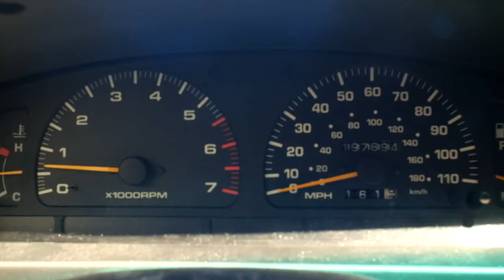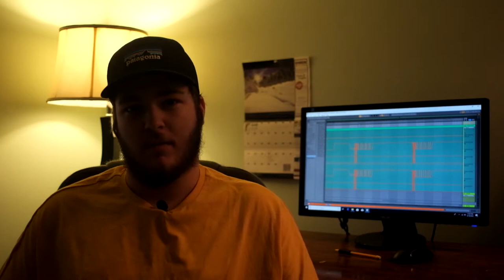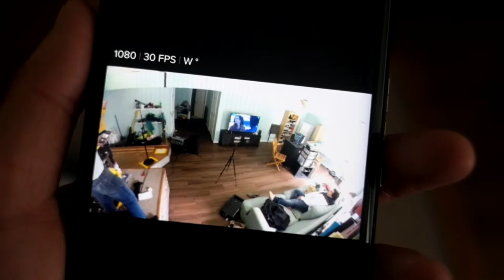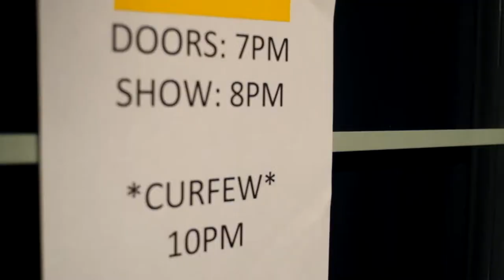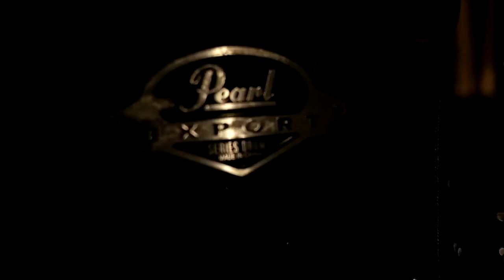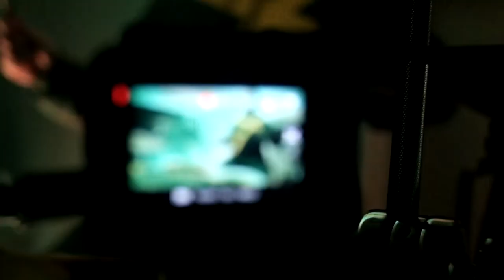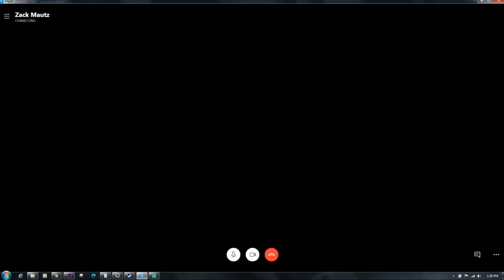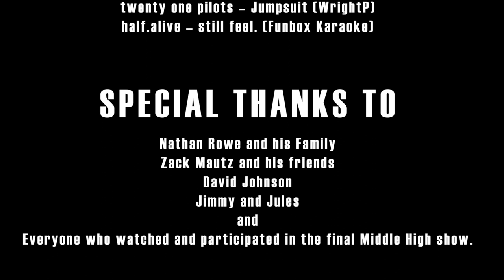[ 4D2E ] MIDDLE HIGH: 4 Days to Escape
My very first feature-length documentary. Follow my two closest friends as they prepare for their final performance in a limited time span. Experience countless live performances, with plenty of vlog-like elements and interviews interlaced throughout.

[This is their band. This is their show. This is 4 Days to Escape.]

Directed by Elliott Fu
Starring: Nathan Rowe and Zack Mautz

This project was filmed before the Coronavirus Pandemic, but completed in the midst of the outbreak. As a result, some footage may be missing or incomplete. This was as close to the original concept as circumstances allowed.